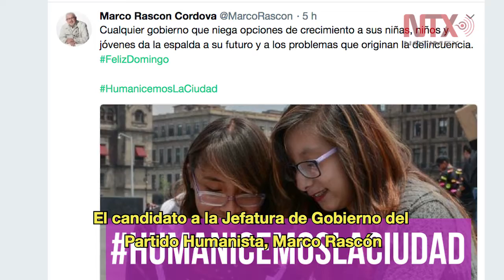Resumen de actividades de los candidatos al gobierno de la CDMX 06 de mayo